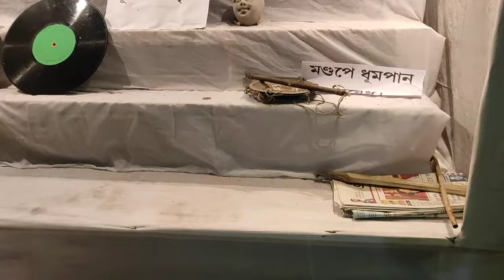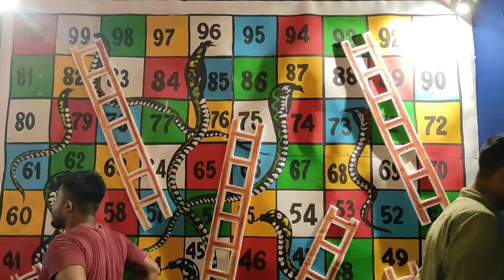প্যান্ডেলে শৈশব ফিরে পেলাম ॥ অনেক বকম বকম বন্ধুর সাথে দেখা || Sought Out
প্যান্ডেলে শৈশব ফিরে পেলাম
অনেক বকম বকম বন্ধুর সাথে দেখা
Sought Out